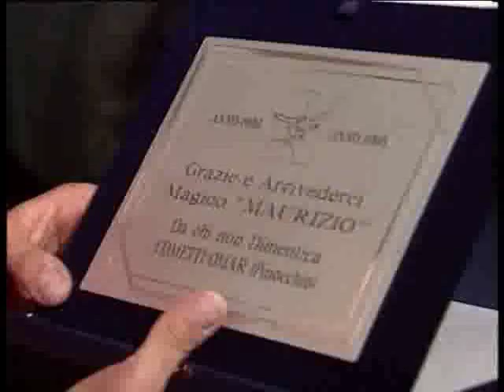Atalanta 2-1 Salernitana - Serie B 1994/95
38° Giornata del Campionato di Serie B 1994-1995

ATALANTA PROMOZIONE IN SERIE A !!

Goals :
21' M.Ganz (ATALANTA)
73' P.Strada (SALERNITANA)
82' M.Valentini (ATALANTA)